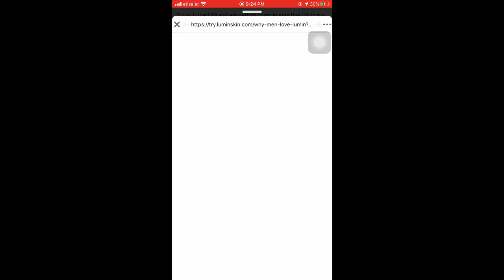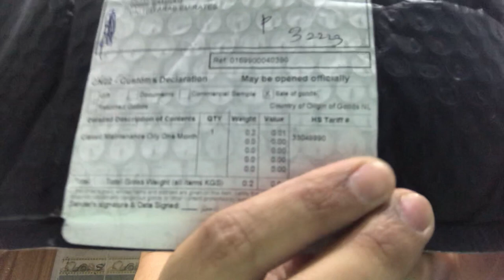LUMIN SKIN CARE REVIEW PART 1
Hello Everyguys!!!

namiss ko kayo!!
In this vlog I am featuring the all new Lumin Skin Care for men,.This product is specially formulated for men skin.
The first part of this vlog is all about Lumin Skin Care Review, kung saan ipapakita ko sa inyo kung ano ang experience ko sa pag gamit ng product na ito at kung paano ko siya nakuha.

Medyo may kengkoy lang sa bandang huli ahaha...

Salamat for taking time in watching my Vlog!!
God bless!!!